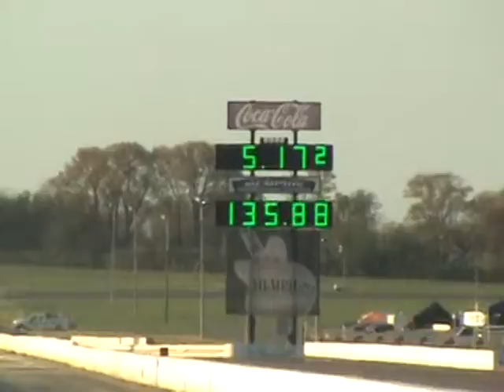NEW BEST 5.17 @ 135.88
SUPER CHEV